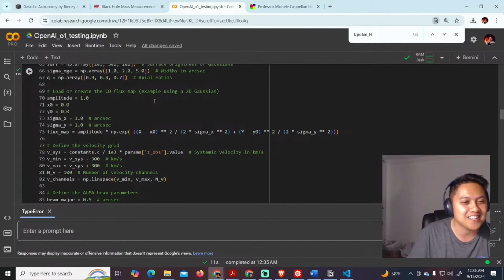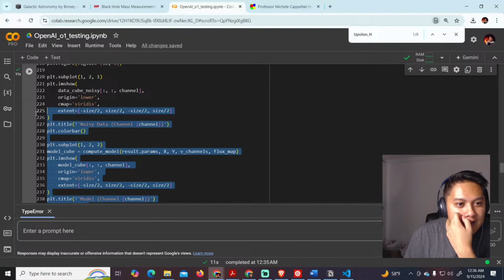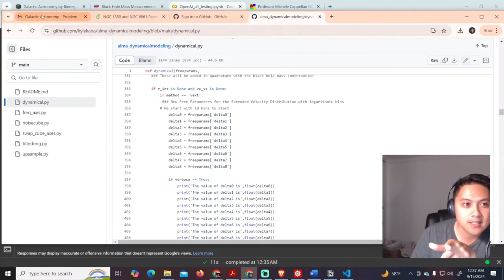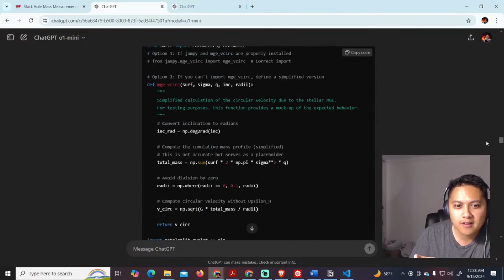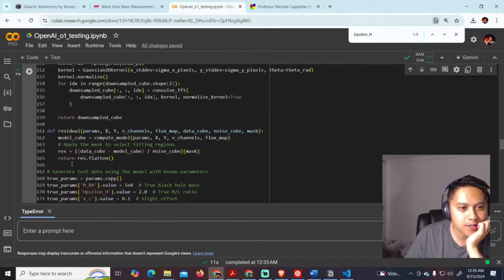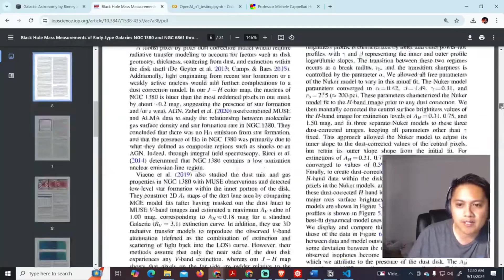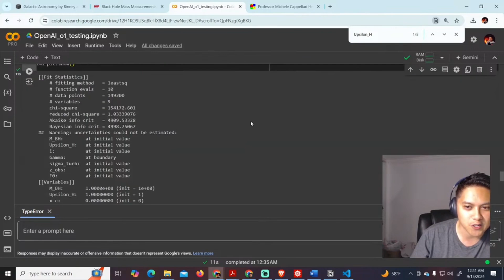ChatGPT o1 preview + mini Wrote My PhD Code in 1 Hour*—What Took Me ~1 Year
After about 6 prompts, ChatGPT o1’s preview and mini create a running version of the code described from the methods section of my research paper. I do want to emphasize that while the skeletal code does emulate what my code does, it did use its own synthetic data I asked for it to create as opposed to real astronomical data that would be used in a real paper. Nevertheless, the potential it has is incredible, to effectively accomplish what I struggled for about 10 months in my first year of my PhD. I am excited to apply o1 for other use cases. Thank you to everyone who tuned in live last night! ai openaio1 #chatgpt